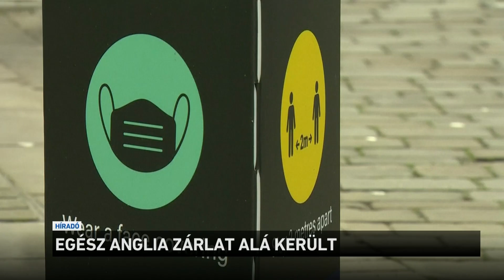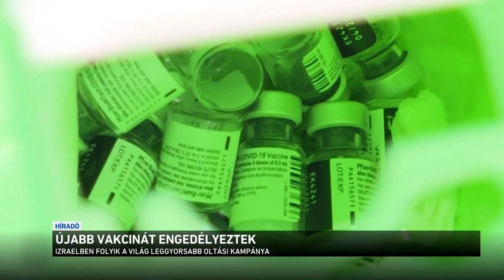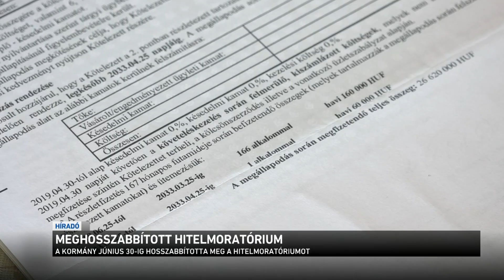Híradó 2021.01.05. 08:00